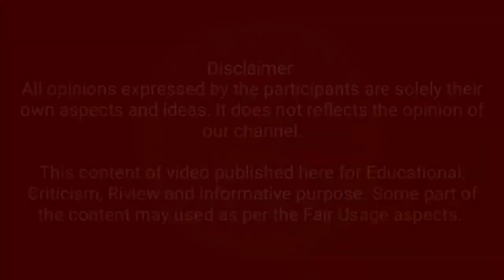Quran reminds Siva the Pandiyan... any doubts?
Quran Leads to Tamil Shiva! A deep discussion with the Leading Researcher _ Must watch video of era.m